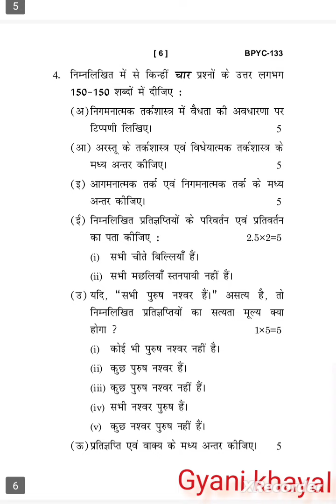BPYC-133 DECEMBER-2023 QUESTION PAPER IGNOU